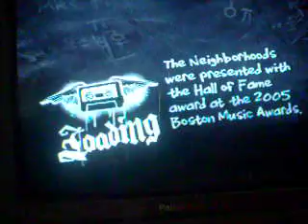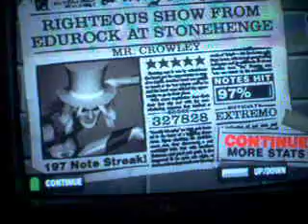mr. crowley ozzy osbourne dualshock guitar hero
guitar hero custom song mr. crowley ozzy osbourne dualshock 5 stars performance